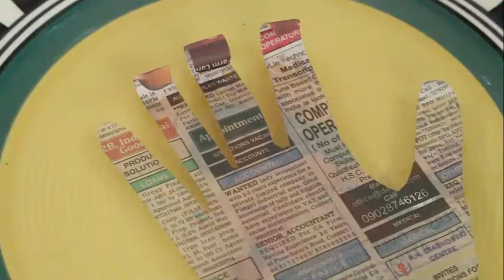Opening Up | Kannada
In this delightful experiment a close fist cut out from newsprint is placed in water. And slowly the fingers open up! How does this happen? For this you require cutouts of various shapes – hand, spider’s web and a mobile from old newspapers. Here is a circle cut from newsprint. Draw a spider in the middle and also its web. Then cut a six pointed star from this paper. Curl all the six points towards the center. Then place it in a plate full of water. We know that newsprint is made of cellulose – plant material and the fibers act as capillaries carrying water. Soon the newsprint become wet, heavy and flattens out. This is an advertisement of a mobile in the daily newspaper. Once again cut and curl from both ends and place it in water. Soon the newsprint will become wet and the mobile will flatten out.
Finally cut the shape of the palm with all the fingers from newsprint. Curl all the fingers towards the palm. On placing the palm in water the fingers will magically open up! This work was supported by IUCAA and Tata Trust. This film was made by Ashok Rupner TATA Trust: Education is one of the key focus areas for Tata Trusts, aiming towards enabling access of quality education to the underprivileged population in India. To facilitate quality in teaching and learning of Science education through workshops, capacity building and resource creation, Tata Trusts have been supporting Muktangan Vigyan Shodhika (MVS), IUCAA's Children’s Science Centre, since inception. To know more about other initiatives of Tata Trusts, please